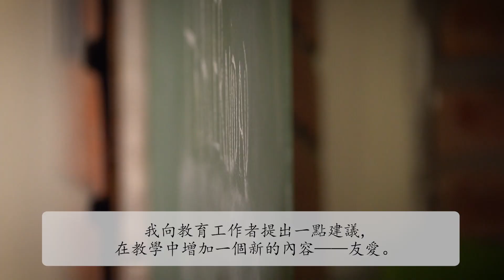一月：為教育工作者祈禱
我向教育工作者提出一點建議，在教學中增加一個新的內容——友愛。
教育是一個愛的行動，照亮我們的旅途，讓我們找回友愛的意義，不忽視最脆弱的人。
教育工作者是見證人，不僅傳授他們的知識，更傳遞他們的信念，以及他們所經歷的承諾。
一個人若能運用好三種語言：頭腦的語言、心靈的語言和手的語言，彼此協調一致。因此也就有了交流的樂趣。
他們將是專注的聆聽者，並成為團體的建設人。
為什麼？因為他們正在播撒見證的種子。
請為教育工作者祈禱，願他們成為可信的見證人，教導友愛而非競爭，尤其要幫助最脆弱的年輕人。